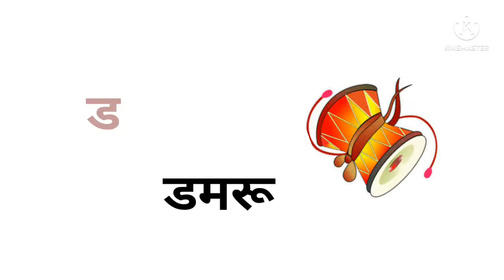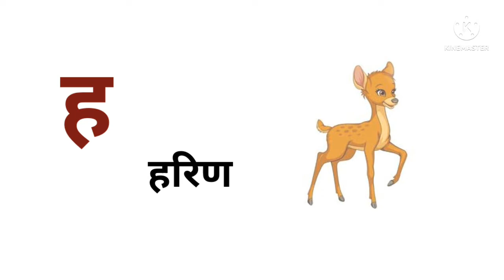मराठी मुळाक्षरे अ ते ज्ञ / मराठी बाराखडी /अ अननस marathi barakhadi / A Ananas/चित्रं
hello dosto

   आज मी तुम्हाला मराठी बाराखडी मुलांना कशी शिकवले पाहिजे ते या vedio मध्ये सांगितले आहे.

vedio highlights

मराठी बाराखडी |marathi Barakhadi
ABCD alphabet
ABCD song
marathi alphabet images

अ अननस |   A Ananas
आ आई | Aa Aai
इ इमारत |e emarat
ई ईडलिंब |e edlimbu
उ उखळ | U ukhal
ऊ ऊस |u us
ए एडका | a adka
ऐ ऐरण | ai airan
ओ ओठ | o oth
औ औषध | au aushadh
अं अंगठी | a angthi
अः
क कमळ | k kamal
ख खजिना |kh khajina
ग गणपती |g ganpati
घ घर |  gh ghar
ङ
च चहा | ch chha
छ छत्री | ch chatri
ज जहाज |j jhaj
 झ झबले |z zble
ञ
ट टरबूज | t tarbuj
ठ ठसा |th thsa
ड डमरु | d damru
ढ ढग |   dh dhg
ण बाण | n ban
त तलवार |  t tlvar
थ थवा |th thva
द दरवाजा |  the thervaja
ध धनुष्य | dh dhnushya
न नथ |  n nth
प पतंग | p pathang
फ फणस | ph phanas
ब बदक |   b badak
भ भटजी |  by bhatji
म मगर |  m magar
य यज्ञ |   y yadnya
र रथ |   r rth
ल लसूण | l lasoon
व वजन |  v vajan
श शहामृग |  shhamrug
ष षटकोन |sh shtkon
स ससा| sasa
ह हरिण |h harin
क्ष क्षत्रिय | kha khatriya
ज्ञ ज्ञानेश्वर |dhnya dhnyaneshwar
ऋ ऋषी |    ru rushi

मराठी मुळाक्षरे
marathi alphabet images
अ-अननस आ -आई
क-कमळ ख-खजिना

learn marathi alphabets a ananas aa aai
abcd alphabets A for Apple B for ball

number counting 1 too 10